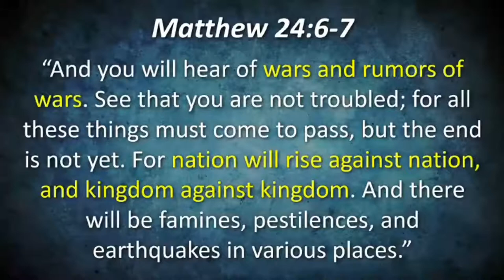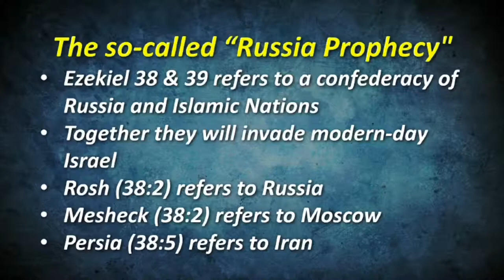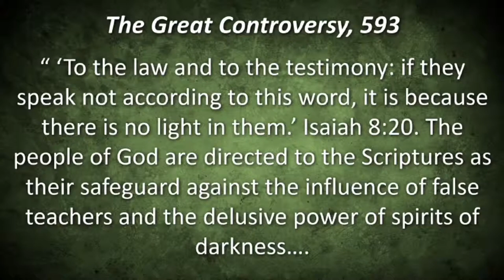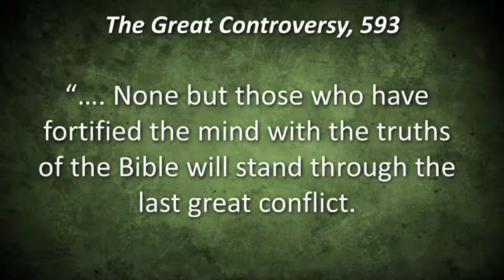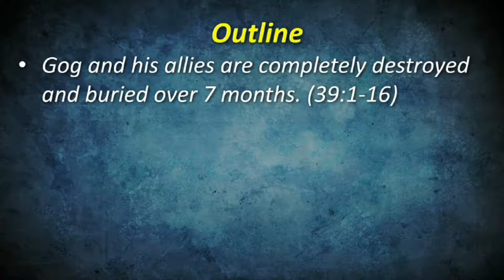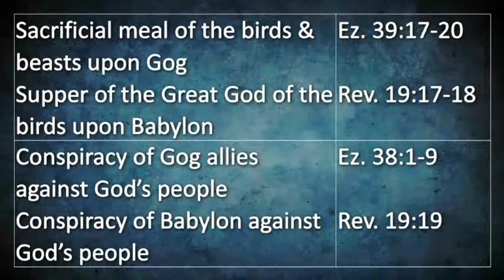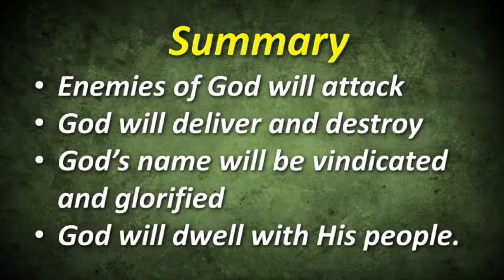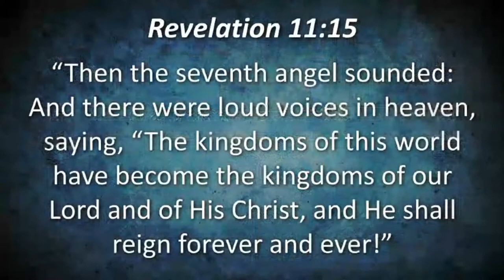Russia's Role in Revelation | Wyatt Allen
With all the commotion in Russia and Ukraine, people want to know if Bible prophecy predicted this conflict/war. Is Russia in Prophecy? What are God and Magog? Will Russia play a significant role in final events and possible war with Israel? Many focus on Ezekiel 38 and 39, but what does the book of Revelation say? This is a detailed analysis of Russia's role in last day events.

To get your copy of Wyatt's Powerful Testimony, The Least of the Least, please go here:

Please SUPPORT the Bible MythBusters Channel and help with upcoming content:

To do so, please start all of your Amazon Orders from these links (anything you order for several hours after you go to Amazon gives us a small portion - but it adds up and helps!):
Best Bible Tool
Wyatt's Book